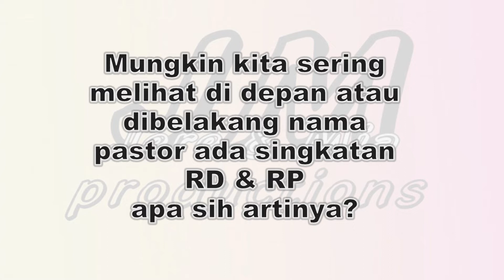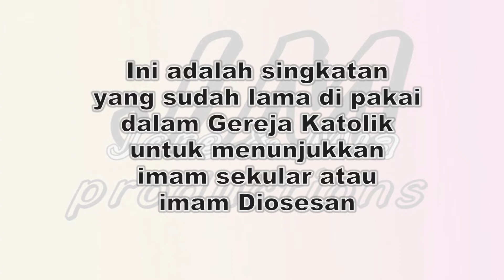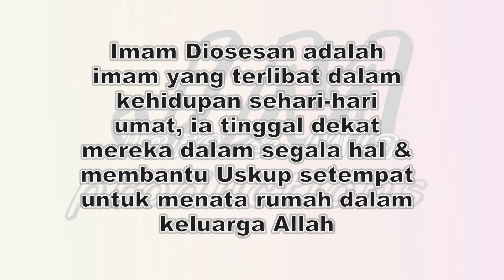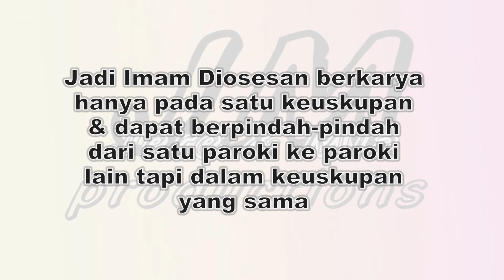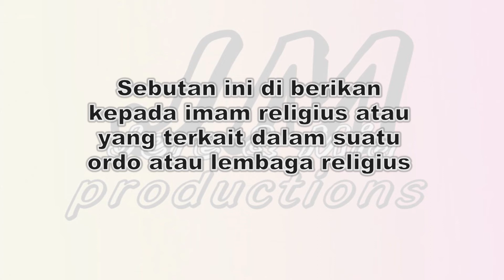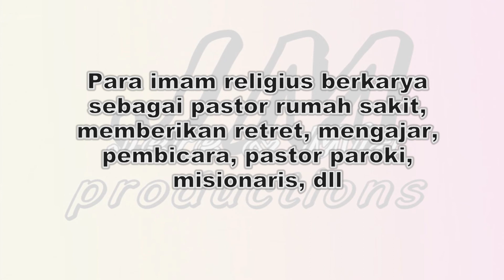Arti RD & RP Untuk Imam Katolik Youtube